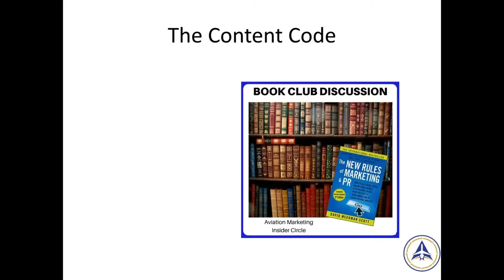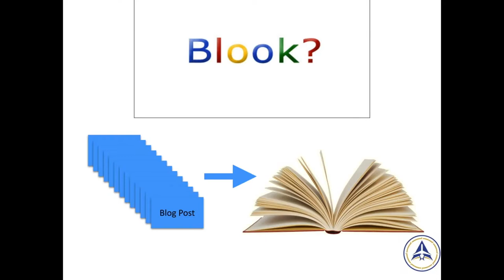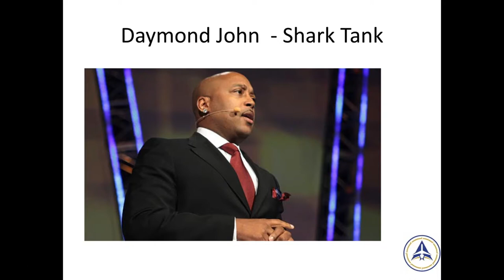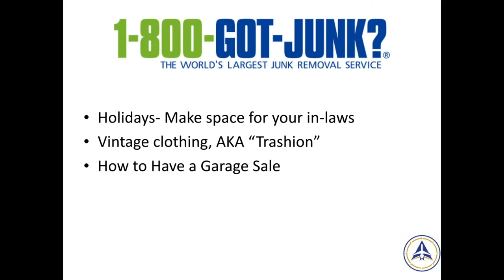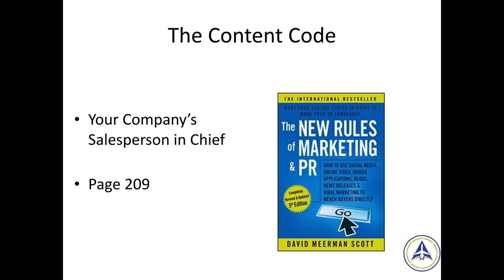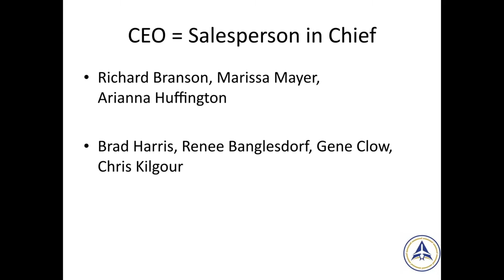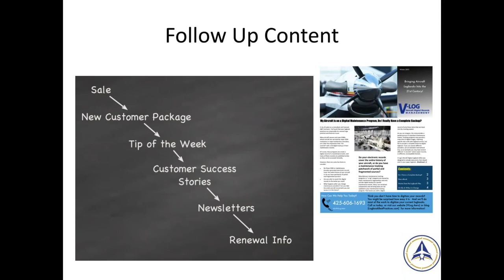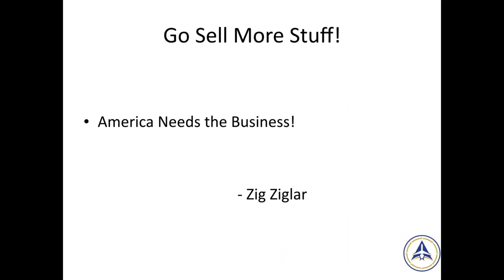AMHF 0093 Book Club Discussion The New Rules of PR and Marketing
Kathryn Creedy, John Williams and I discuss this substantial tome with the perspective of advertising and marketing for the aviation industry.